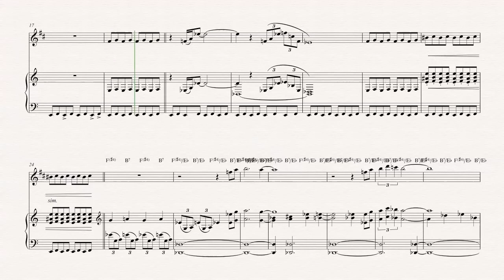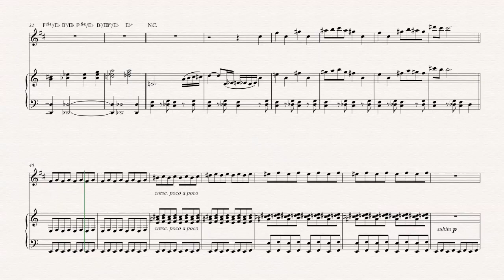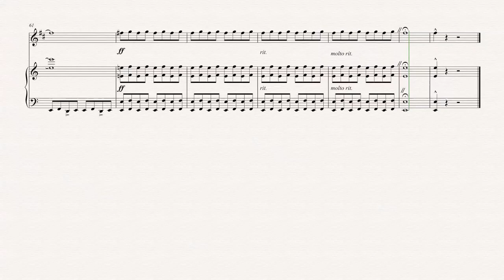Clarinet - Jaws Theme Song - John Williams - Sheet Music, Chords, & Vocals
Clarinet sheet music, chords, and vocals of Jaws Theme Song - John Williams

Learn to play Jaws  and play along!